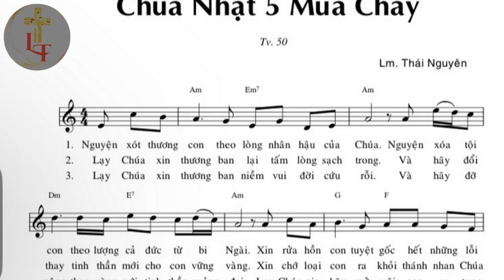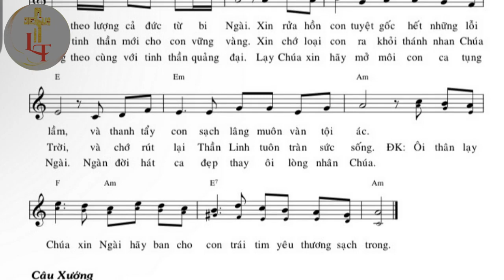Bè 1 - TV 50 : CN 5 Mùa Chay Năm B: BĐ7 Vọng PS - Tác giả: Lm Thái Nguyên - Trình bày: Long Triều